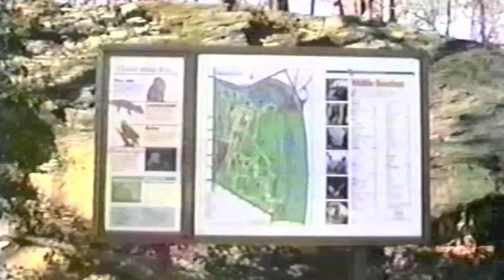I WANNA BE LIKE YOU, THE MONKEY SONG!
I filmed this in 1999 at the Bronx Zoo for "The Dog Years" show. "I wanna be like you" form The Jungle Book. Backed by James "Jimmy" McLaughlin Piano, Mo Manning guitar, Don "Willy" Williams Bass,   Eric Hughes Drums,  Vicente Sanchez, Congas. "THE LOLLYGAGGERS"